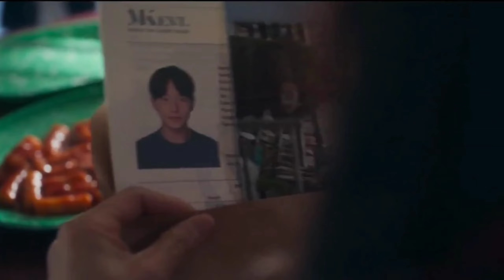TIDAK ADA YANG BISA MENGALAHKAN WANITA INI‼️